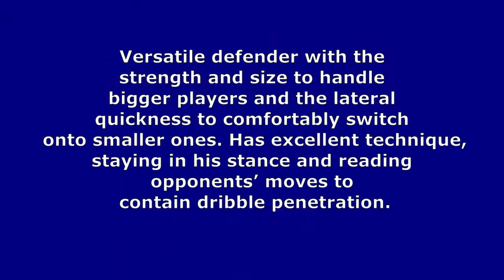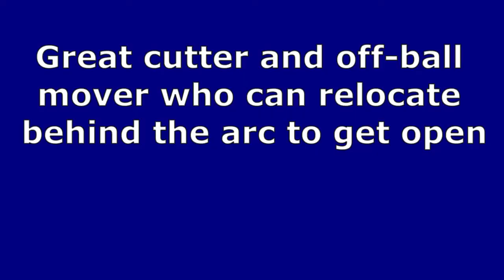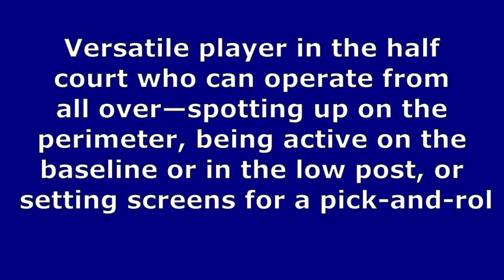Jeremiah Robinson-Earl Strengths Scouting Reports